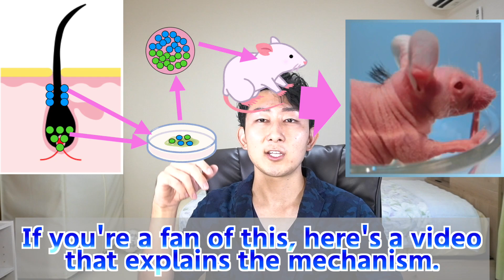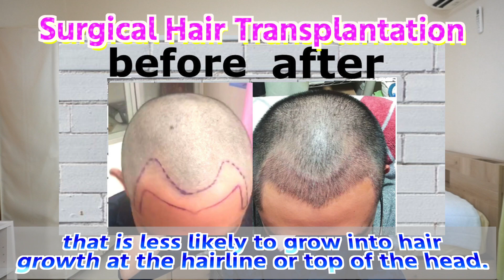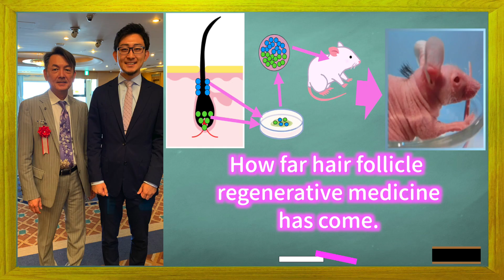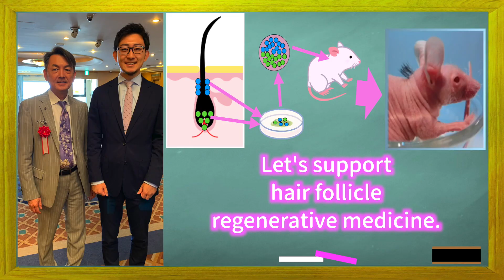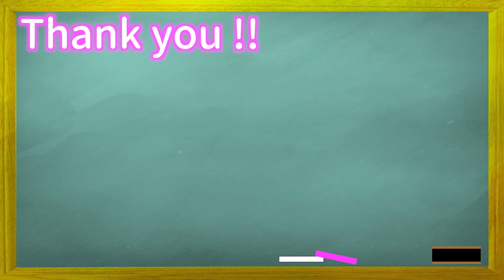【Aug 2020】Baldness will be extinct_Hair Loss Treatment_Hair Follicle Regeneration Medicine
I'm YoungJet.
Balding Office Worker Channel !!
I will send information on measures of baldness from a lecture in August 2020.

This video is from a lecture in August 2020 given by Dr. Takashi Tsuji of RIKEN, the world's leading expert in hair follicle regenerative medicine.
I'm going to explain how far hair follicle regenerative medicine has come.

First of all, what is hair follicle regenerative medicine?
If you're a fan of this, here's a video that explains the mechanism.
I'll post a link to it in the overview section.

【LINE】
[ID]　→　@youngjet